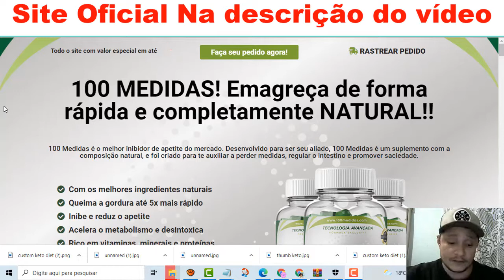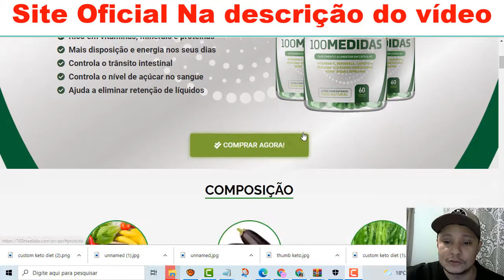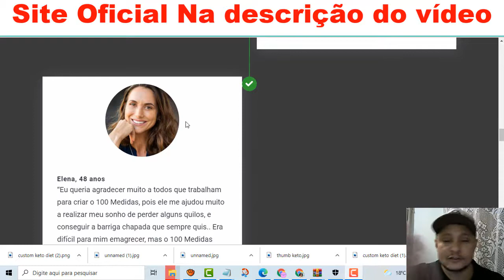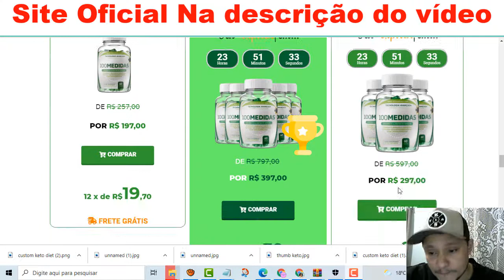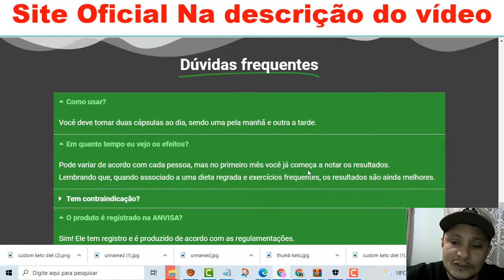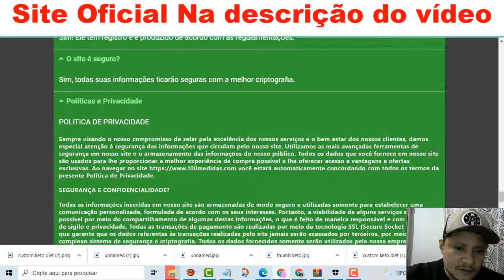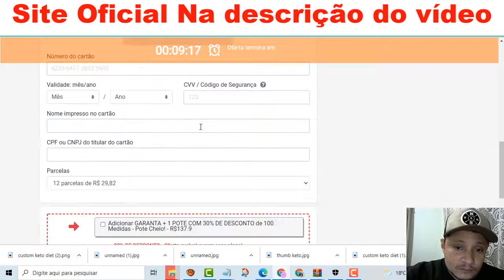🔴100 MEDIDAS - 100 MEDIDAS É BOM - 100 MEDIDAS FUNCIONA MESMO - 100 MEDIDAS VALE A PENA?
✅Site Oficial👉 NO PRIMEIRO COMENTÁRIO FIXADO

100 medidas vale a pena?
100 As medidas são formuladas e formuladas de acordo com todas as normas do órgão responsável.

100 medidas é seguro tomar?
Este é um produto totalmente seguro! Sem efeitos colaterais! Por ter ingredientes 100% naturais, 100 medidas não causarão efeitos colaterais.

100 medidas é seguro comprar?
Garantido para comprar com segurança! Entregamos em todo o Brasil, nosso site é totalmente seguro e você pode pagar em até 12x.

100 medidas onde comprar
100 medidas tem que comprar somente no site oficial para você não perder seu dinheiro, e ainda podendo prejudicar sua saúde. Evite compra em sites como mercado livre, olx, lojas americanas etc.. aonde muitos estão aplicando golpe pirateando o 100 medidas pelo grande resultado que ele vem entregando.

100 medidas é aprovado pela anvisa?
O 100 medidas é aprovado pela anvisa e pelos orgãos vigente da saúde.

🔴Buscas relacionadas
100medidas,100 medidas, sem medidas, cem medidas, queima de caloria, perca peso